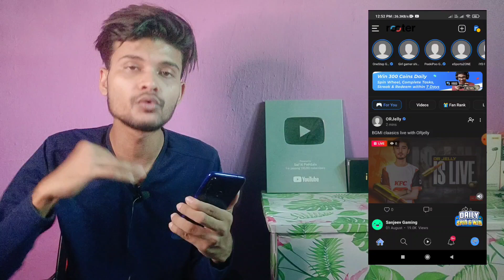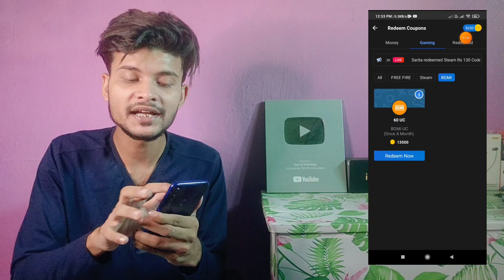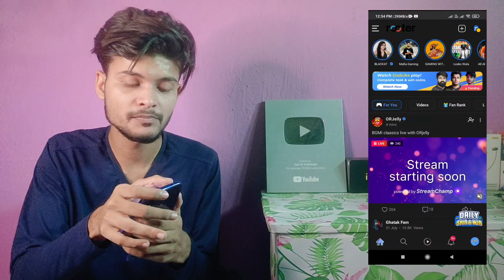FREE UC BGMI After Ban in INDIA || How To Get Free UC Bgmi Ban || How To Purchase UC Bgmi After Ban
Queries Solved In This Video:
bgmi ban india
bgmi Unban india
free uc bgmi ban
free uc after ban bgmi
how to get free uc bgmi
bgmi uc purchase after ban india
free uc bgmi India